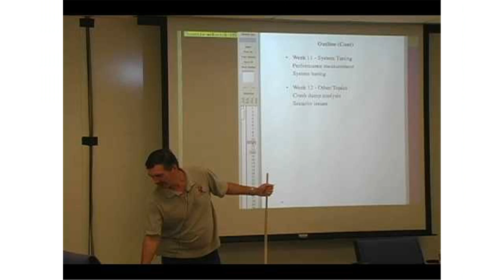Marshall Kirk McKusick